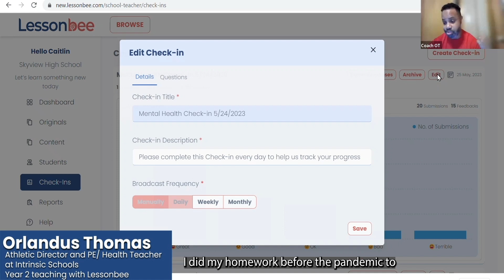Lessonbee is "that thing" for Health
Lessonbee is the Solution for PE & Health Education in the Era of Wellness. "      “This is the wave of wellness, and Lessonbee is how you get it across to kids,” says health and PE teacher and director of health and PE at Intrinsic Schools, Orlandus Thomas, affectionately known as Coach OT. Orlandus is also a member of Health Education Heroes, Lessonbee's signature certificate program for exceptional health and wellness educators.